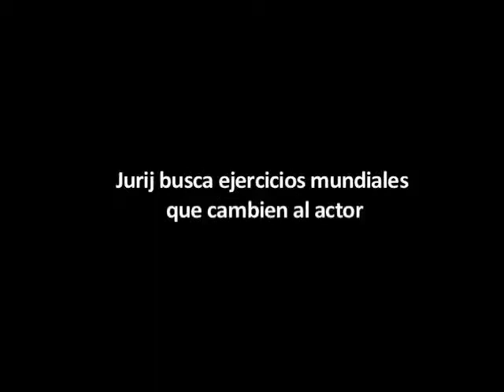Jurij Alshitz - En la búsqueda de ejercicios mundiales que cambien al actor